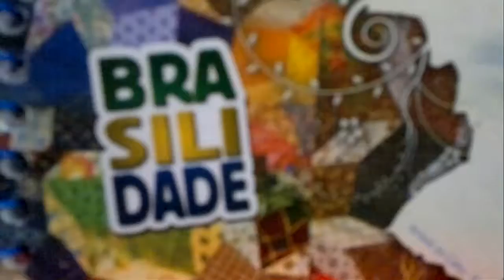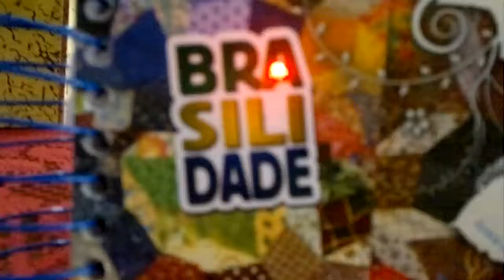CHEF COMÉDIA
Chef comédia, uma realização Diniz e BRASILIDADE...